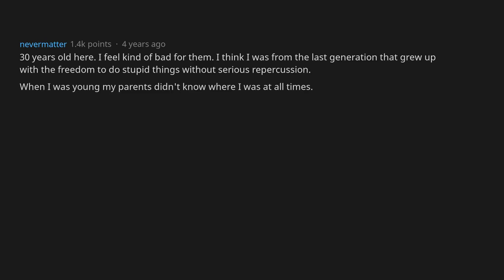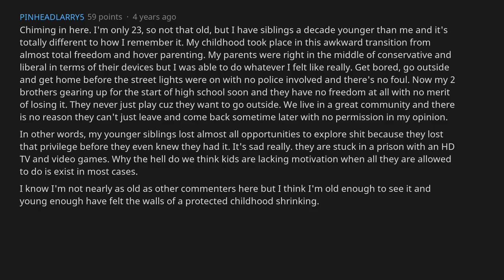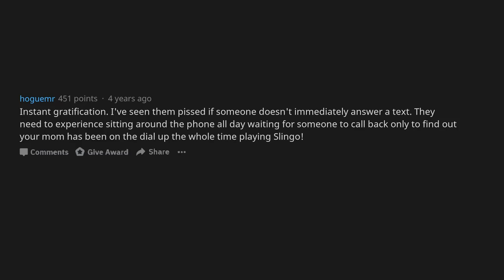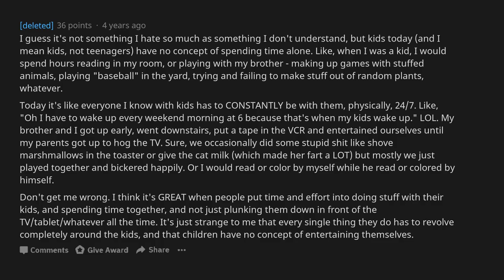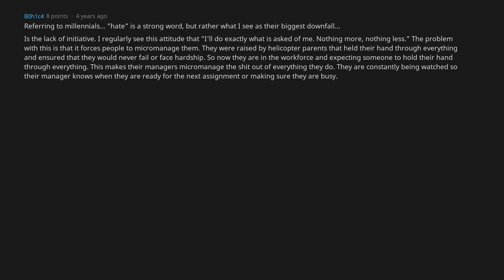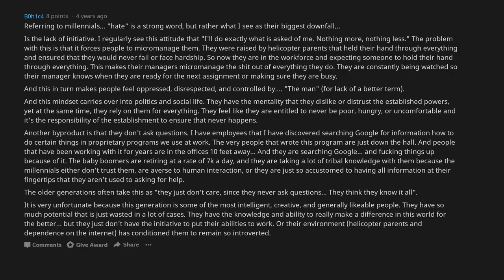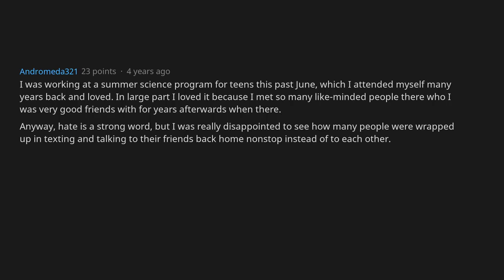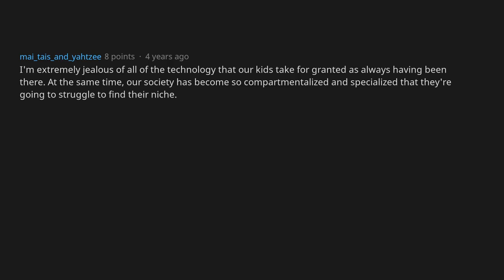Boomers, Why Do You Hate Millennials? [AskReddit]